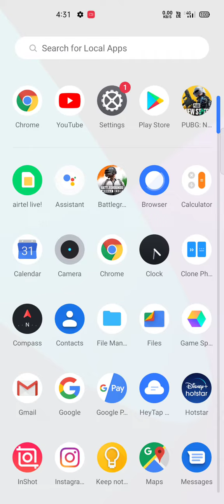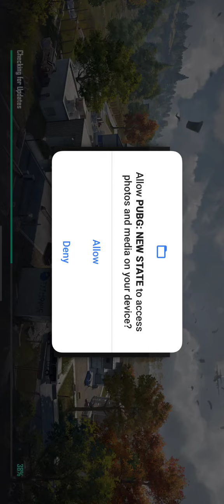PUBG NEW STATE UNABLE TO CONNECT TO SERVER PUBG NEW STATE LOGIN PROBLEM FIX UNABLE TO CONNECT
PUBG NEW STATE UNABLE TO CONNECT TO SERVER 😢 PUBG NEW STATE LOGIN PROBLEM 😢 UNABLE TO CONNECT In this Video I Will Show You How To Fix PUBG NEW STATE UNABLE TO CONNECT TO SERVER So Watch Till End!